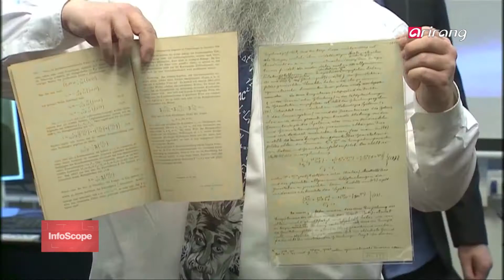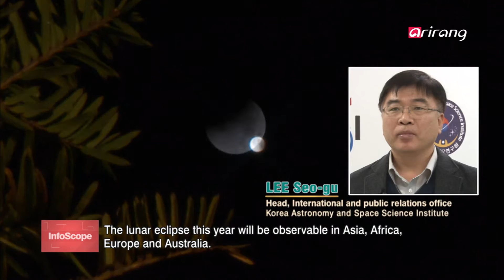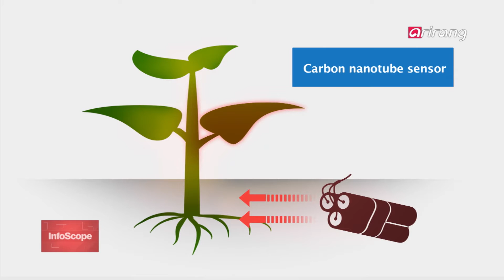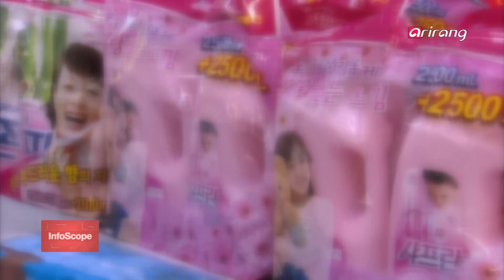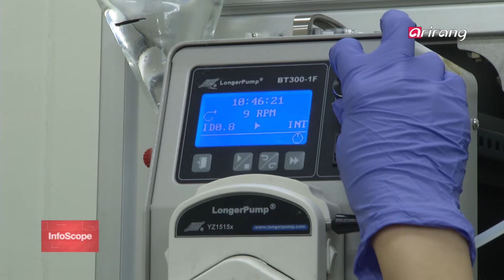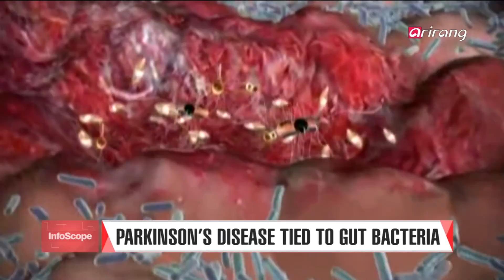InfoScope(Ep.64) _ Full Episode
- "One Table, One Flower" Campaign Buoys Flower Industry
- Gravitational Waves Detection Named Breakthrough of the Year 2016
- Jordan Nuclear Reactor Enters Service
- Korea's Top 10 Science News Highlights
- Astronomy Shows of 2017
- Plants Harnessed to Detect Explosives and Harmful Materials Underground
- Air Freshener with Zero Chemical Components Developed
- Parkinson's Disease Tied to Gut Bacteria
- Researchers Find Way to Minimize Side Effects of Radiotherapy